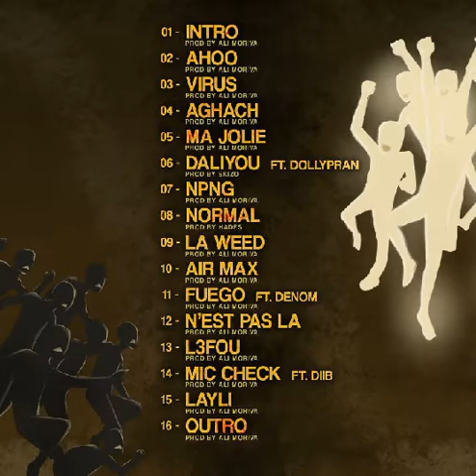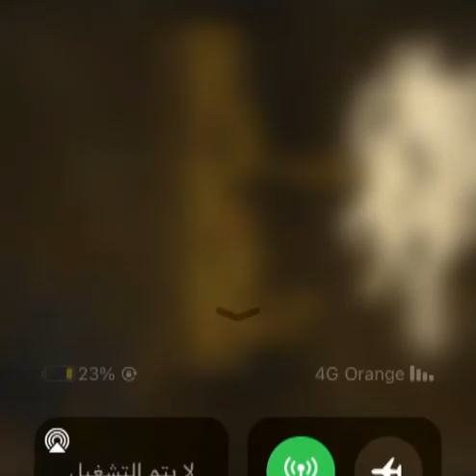lferda - Cagoule { hors album } Tracklist | lferda ft diib & dollypran & denom | lferda intro